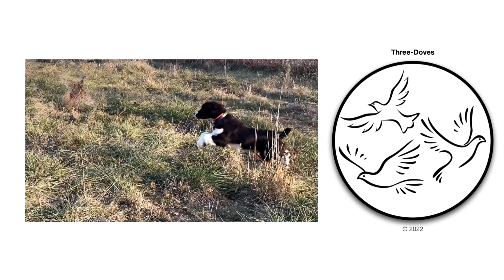2022-12-04 Aster Flushing Pheasants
Aster, a 6 month old English Springer Spaniel, flushes two pheasants.